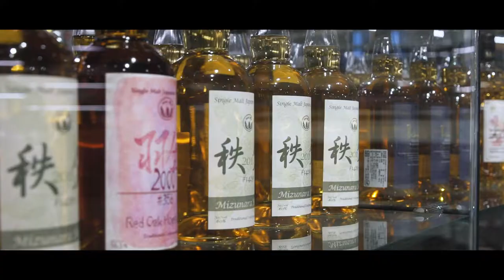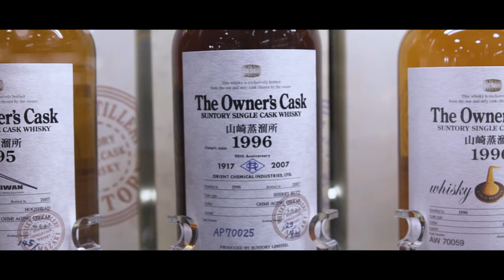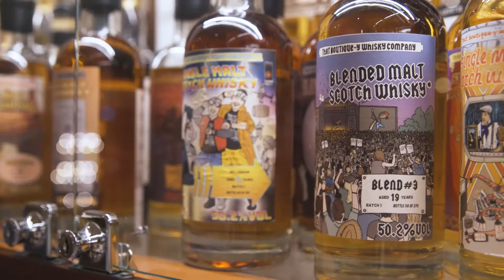Whisky, Kentucky vs. Scotland | VLOG 003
We visited a whiskey vault where this has an interest insight towards our understanding of our data on the crypto internet.